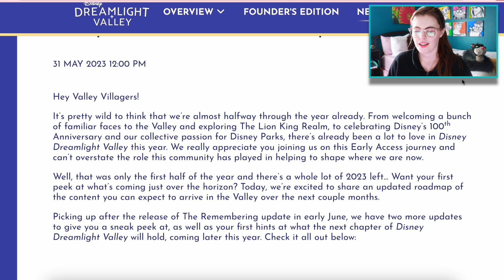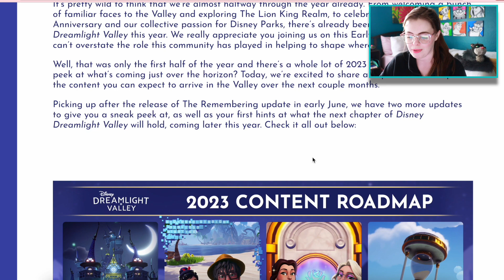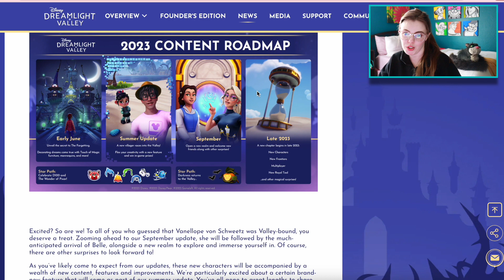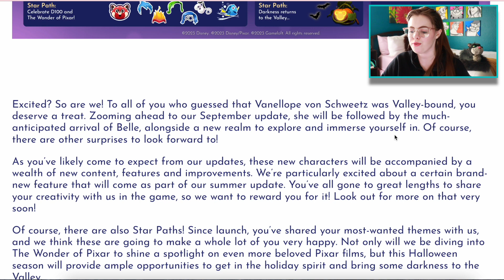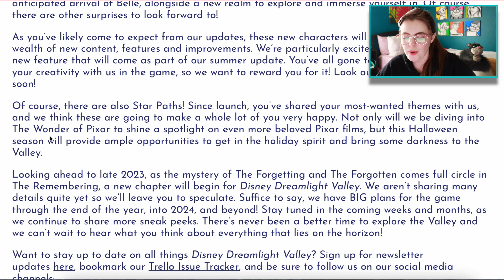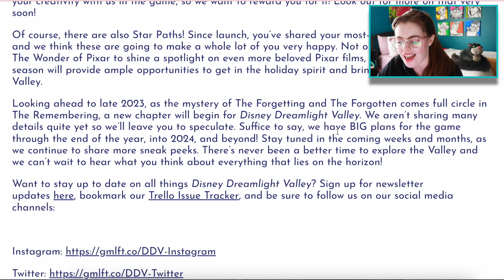WHAT'S COMING?! 😱✨ NEW CONTENT ROAD MAP RELEASED FOR THE NEXT UPDATES!! | Disney Dreamlight Valley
A brand new roadmap for the rest of 2023 has been released for Disney Dreamlight Valley ahead of the new summer update, The Remembering, coming in just a few short days in early June!

Let's dive deep into the roadmap to see all the AMAZING things coming to the game in 2023 and beyond! Including new characters such as Fairy Godmother from Cinderelle, Vanellope von Schweetz from Wreck-it-Ralph, Belle from Beauty and the Beast, Aladdin and Jasmine, and MORE!!

They've also given us a sneak peak at the next two Star Path Events. This summer we'll be continuing to celebrate Disney's 100th anniversary with a D100 and Pixar event. Coming in the fall, the game will be adding a "darkness returns" event. What do you think that means? Will we be seeing more Disney villain items? Maybe even Nightmare Before Christmas? I'm very excited for that one!! I know I definitely want to see more items like the Well of Souls from Hercules and Maleficent items.

The roadmap tells us there will be new realms and "frontiers". By frontiers do they mean... biomes? I think so!! We are in need of a desert behind one of the mountains in the valley!! I'm hoping we will get to explore the Cave of Wonders.

There's so much more to discuss, like magic tools, sharing Touch of Magic creations, multiplayer, mini-games, and MORE!!